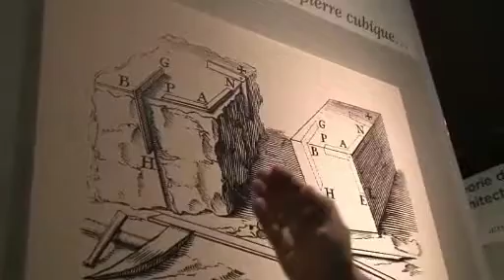Pierre brute, pierre cubique